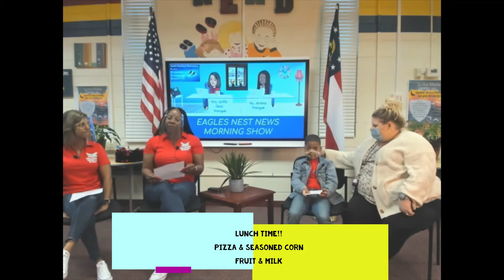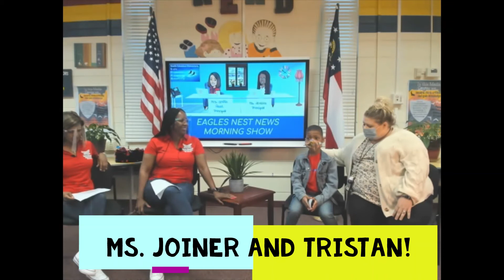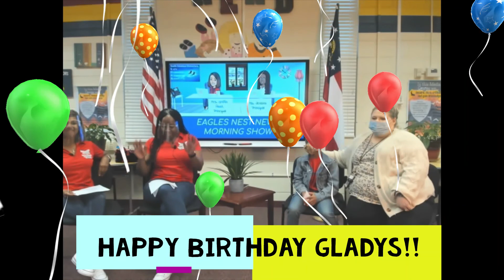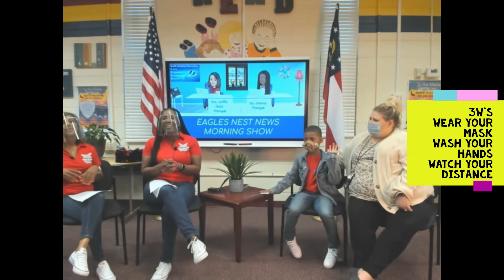ENN: Fun Fact Friday 4-9 Special Guests Ms. Joiner & Tristan!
Happy Friyay!!
It's Fun-Fact Friday in the Eagles Nest!

Ms. Griffin tells us some fun facts about landfills and recycling!

Ms. Jenkins gives some announcements.

Ms. Joiner and Tristan talk about Agriculture Education Fridays!!